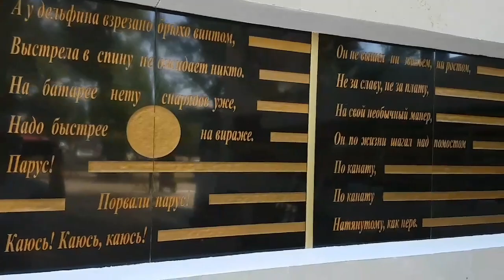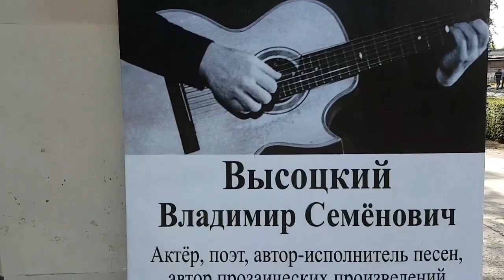40 лет назад не стало поэта Владимира Высоцкого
40 лет назад не стало поэта Владимира Высоцкого. Он жил недолго, но ярко, и оставил, будто комета, световой след в наших душах. Его стихи о жизни и о любви (в том числе, о настоящей любви к Родине) стали для многих моральным ориентиром. Они сформировали людей, для которых предательство страшнее смерти, а лицемерие хуже обмана. Я горжусь своей причастностью к созданию скульптурной композиции памяти творчества Владимира Высоцкого. Памятник окружён стелами. На них выгравированы те строки, что хранятся в сердцах… хранятся в моём сердце.
Я не люблю себя, когда я трушу,
Досадно мне, когда невинных бьют.
Я не люблю, когда мне лезут в душу,
Тем более, когда в неё плюют.
Я не люблю манежи и арены,
На них мильон меняют по рублю,
Пусть впереди большие перемены,
Я это никогда не полюблю.